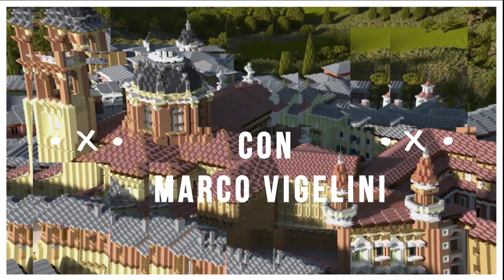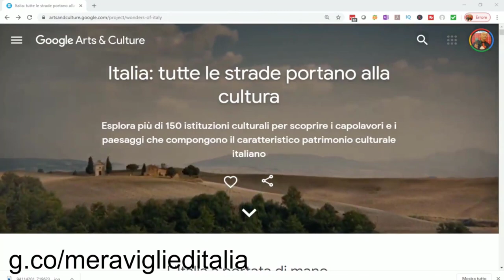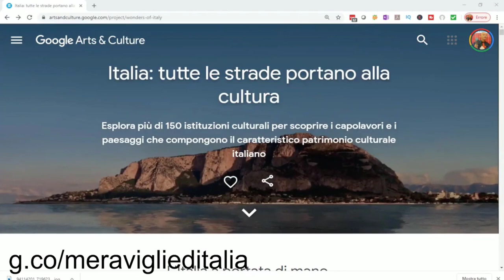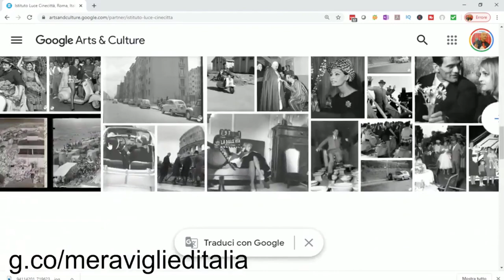LA SFINGE LA PIRAMIDE E GLI ANTICHI EGIZI SU MINECRAFT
Viaggio indietro nel tempo. L'Antico Egitto su Minecraft, gli egiziani su Minecraft, la piramide di Cheope su Minecraft, il palazzo del faraone su Minecraft ed infine, o soprattutto, la sfinge su Minecraft. Avresti mai pensato fosse possibile entrare nella camera segreta della sfinge su Minecraft ? Noi ci abbiamo provato.
Magari la prossima volta dopo gli antichi Egizi su Minecraft, la piramide su Minecraft, Cleopatra su Minecraft, il palazzo del faraone su Minecraft e la Sfinge su Minecraft, sarà il turno dei Greci e dei Romani su Minecraft ? Tu cosa preferiresti ? Se ti stai chiedendo come fare una sfinge su Minecraft oppure come fare una piramide su minecraft, allora in questo video proviamo ad esplorare queste costruzioni e magari la prossima volta proviamo a rispondere proprio a queste domande: come fare una sfinge su Minecraft oppure come fare una piramide su minecraft. Magari in piccolo pero' ci proveremo. Abbiamo esplorato la camera segreta presente all'interno della piramide su minecraft e la grande camera sotterranea presente all'interno della Sfinge su Minecraft sfuggendo a mille pericoli delle piramidi: si fa per dire.

Prossima diretta streaming mercoledì 29 Aprile (sempre sul canale YouTube di Telecom Italia).  Tema? Sembra qualcosa di inerente ad un vulcano...